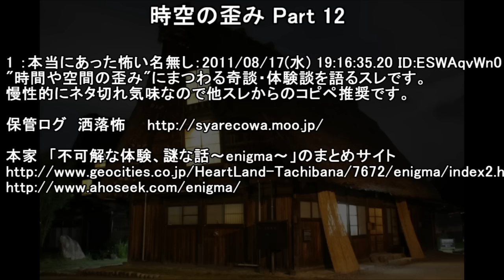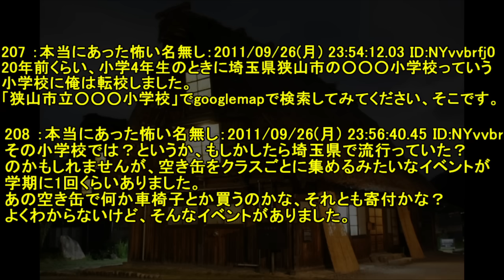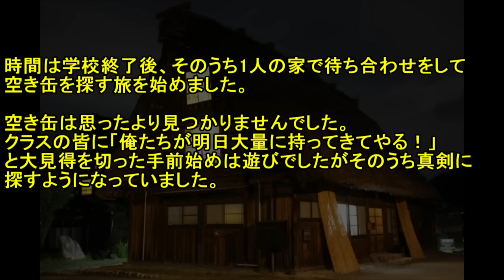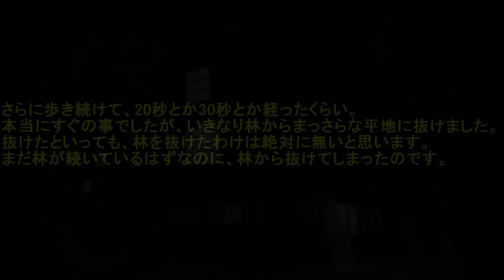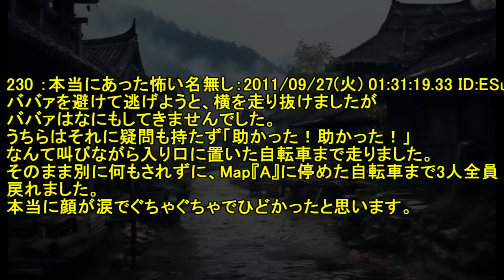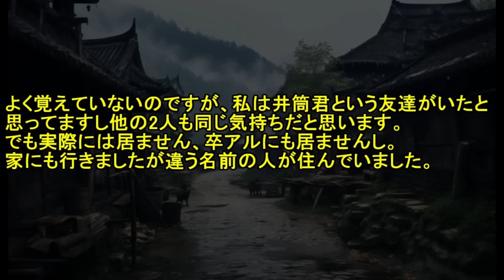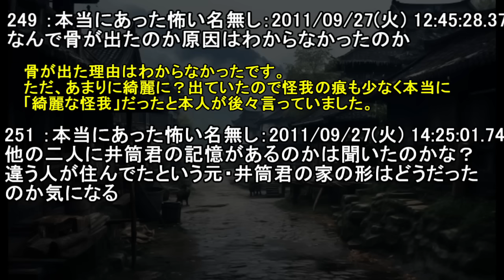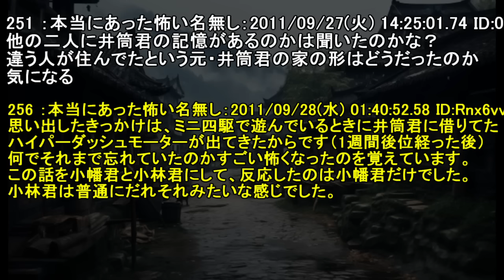【２ch怖い話】埼玉に実在する時空の歪んだ林【ゆっくり】